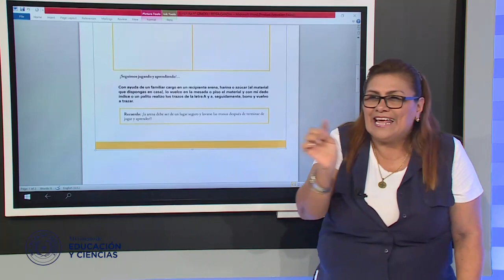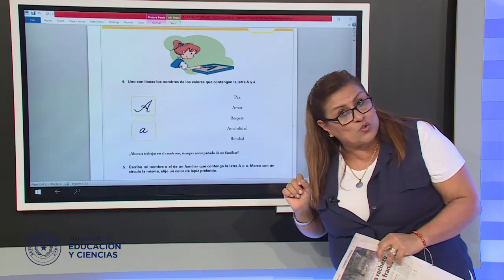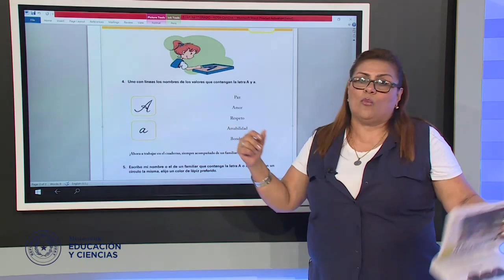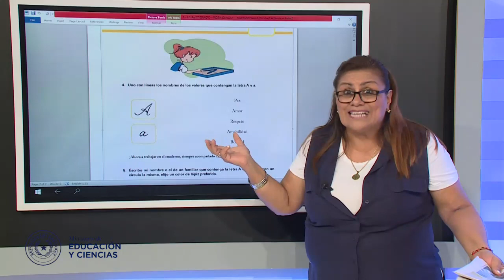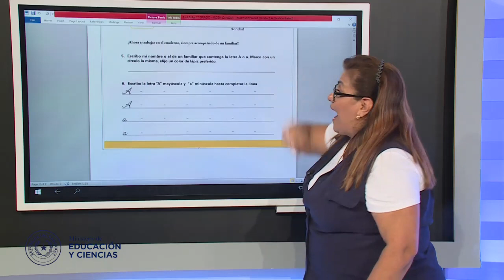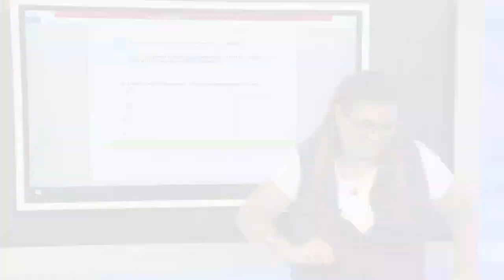VIDEO-1° GRADO-DÍA 2-TEMA LETRA A-EEB-MEC-PY-ACTUALIZADO